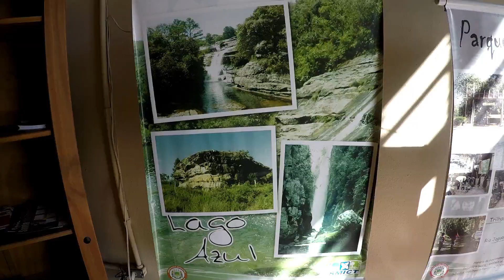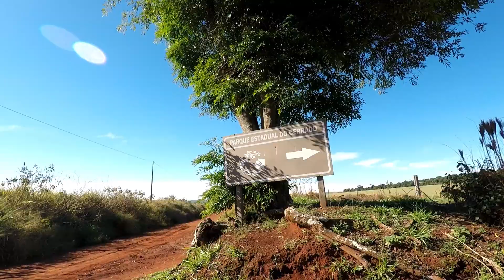Conhecendo o Parque Estadual do Cerrado em Jaguariaiva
Começando mais uma série aqui no Turistando Pelo Paraná. Desta vez fomos para Jaguariaíva, uma cidade cheia de encantos naturais. Por lá é possível encontrar diversos Parques naturais, fazer atividades radicais e se encantar muito com a natureza. Assista ao Vlog e viaje com a gente!